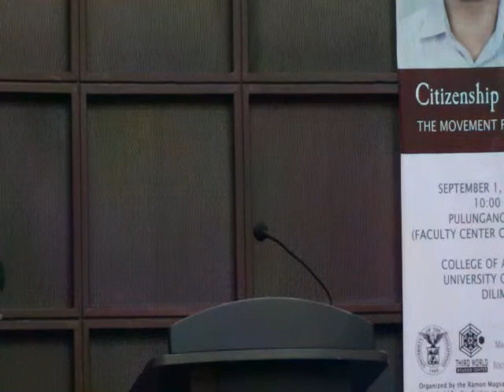A Public Lecture by Mr. Koul Panha, 2011 Ramon Magsaysay Awardee (PART 2)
Organized by the Ramon Magsaysay Foundation and the Third World Studies Center and co-sponsored by the University of the Philippines (UP) Office of the Vice President for Public Affairs, the College of Arts and Letters' Office of the Dean, the UP Department of Political Science and the UP Department of History, this public lecture was held last September 1, 2011 at the Claro M. Recto Hall, Bulwagang Rizal, UP Diliman.

Mr. Koul Panha, 2011 Ramon Magsaysay Awardee, delivered a public lecture entitled, "Citizenship Vigilance from the Grassroots: The Movement for Free and Fair Elections in Cambodia" which featured his experience as leader of COMFREL, a civil society organization promoting free and fair elections in Cambodia.